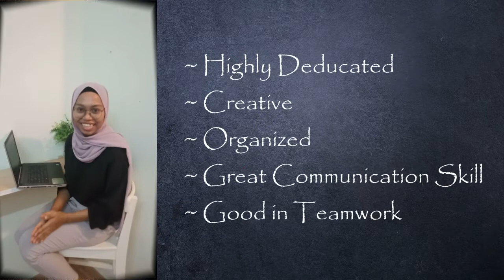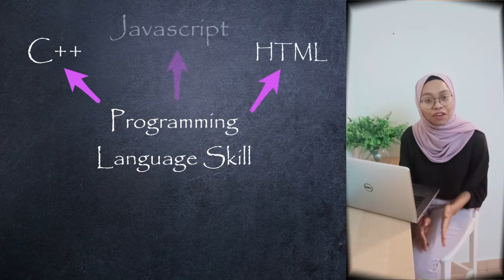Video Resume | UTM | Computer Science (Graphics and Multimedia Software) | Nazwa Binti Ahmad